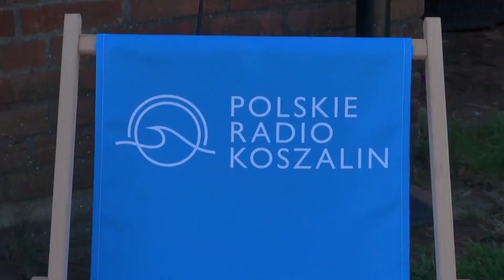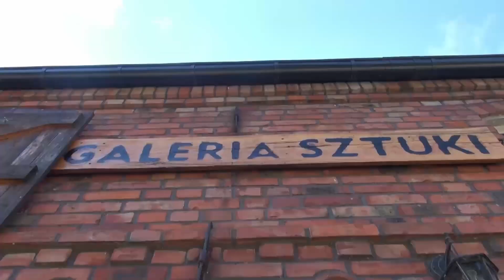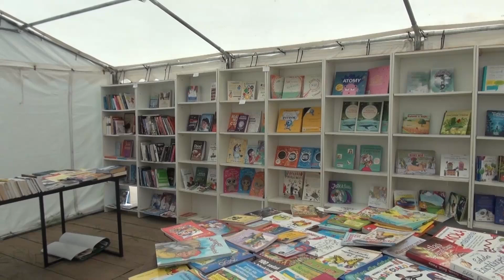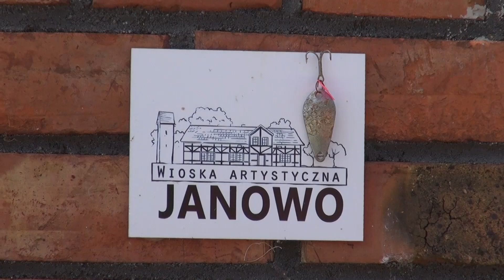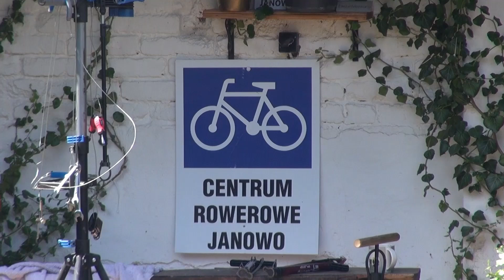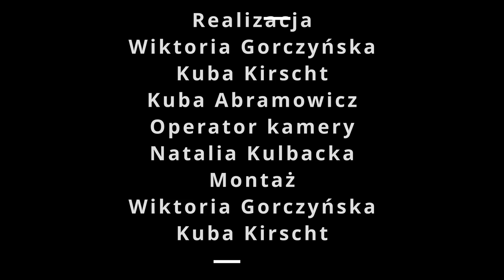Wizyta Polskiego Radia Koszalin w Wiosce Artystycznej Janowo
19 lipca mieliśmy przyjemność obserwować pracę zawodowych dziennikarzy z Polskiego Radia Koszalin, którzy przybyli do Wioski Artystycznej Janowo. Zapraszamy!
Wiktoria Gorczyńska
Jakub Kirscht
Jakub Abramowicz